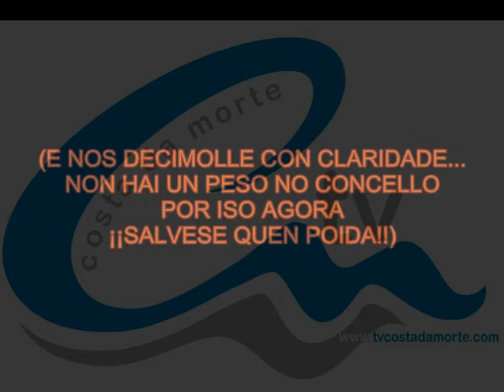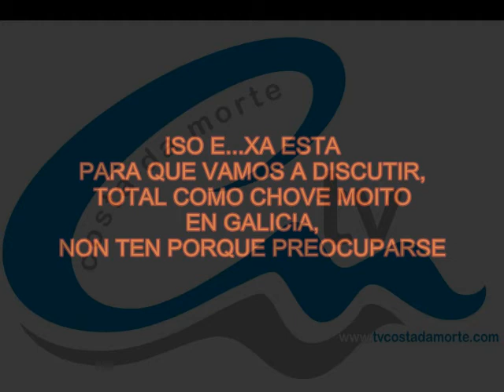PLENO CAMARIÑAS-2611/10-2º CAPITULO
Atentos ao extracto do pleno do día 26/11/10 en CAmariñas con a veces comentarios surrealistas. este 2º capítulo trata dunha defectuosa obra en Arou.